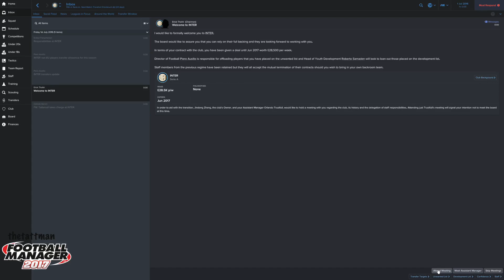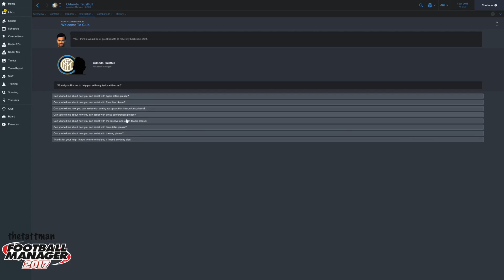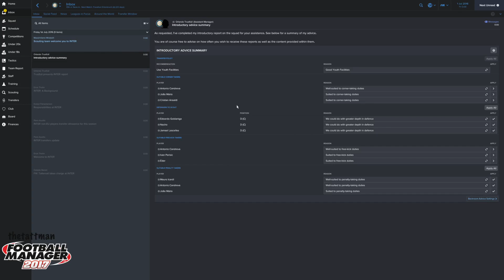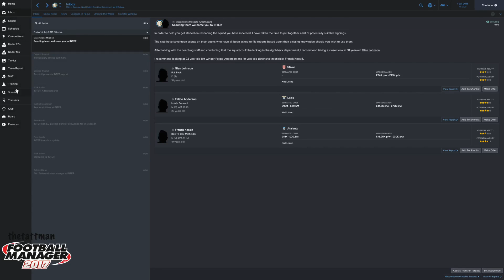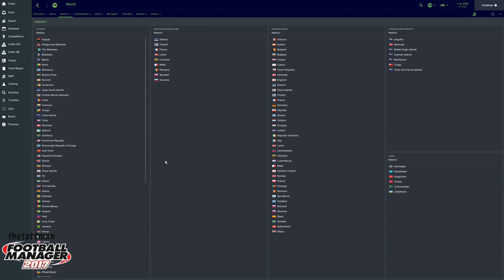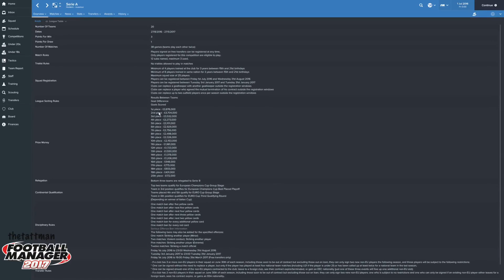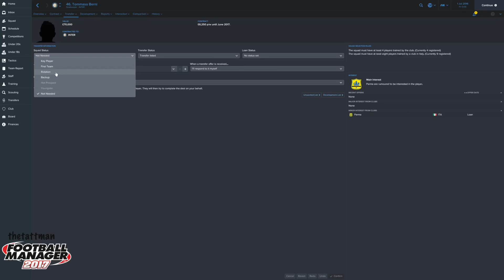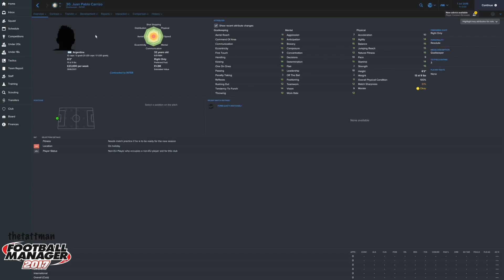Football Manager - The Beginner's Guide - Episode 2 - First Meeting, League Rules + Squad Filters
This is the first episode in a series I have done where I guide you through how to get started with a Football Manager game.

The aim of this episode is to go through the initial meetings with the board, take a look at the league rules and then look at the squad screen filters.

I hope you enjoy this episode and this series, I'd love a like, sub or comment as it really helps me out and keeps me motivated to making videos! So let me know what you think!